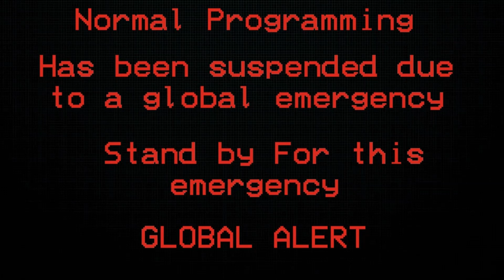EAS Scenario #7 - Earth's Rapid Cooldown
It will take 91 Billion Years For the Earth's Core to Cool Down
What if Cools Down Now?